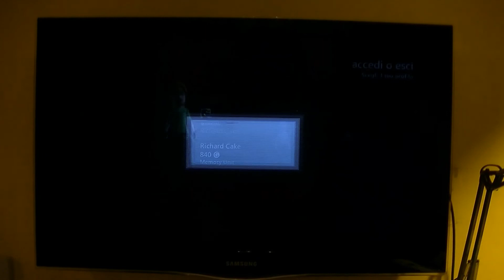REBALLING XBOX REBALLING XBOX360 REBALLING PLAYSTATION REBALLING PS3 PS3 SLIM REBALLING NOTEBOOK.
LE 8 FASI DEL REBALLING XBOX REBALLING XBOX360 REBALLING PLAYSTATION REBALLING PS3 REBALLING PS3 SLIM REBALLING NOTEBOOK REBALLING PC REBALLING BGA.